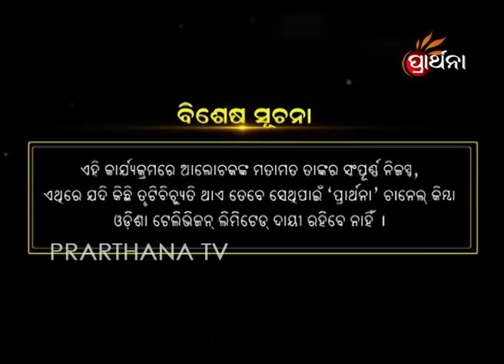Manthana Ep 199 | ପବନମୁକ୍ତାସନ ସବୁ ପାଇଁ | Pawanmuktasana for All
Pawanmuktasana is one such asana which can be practiced by all and its usefulness are many.

An innovative and unique show presented by Guru Shree Santha that deals with stress  busters and aims at a healthier lifestyle for the audience. Learn how to control your anger, sorrow, tension and Develop your self-confidence and happiness by just applying pressure to your fingers.